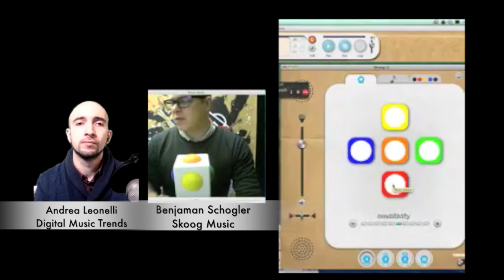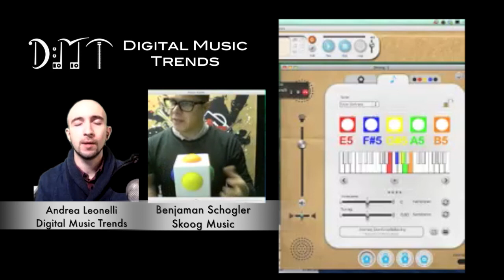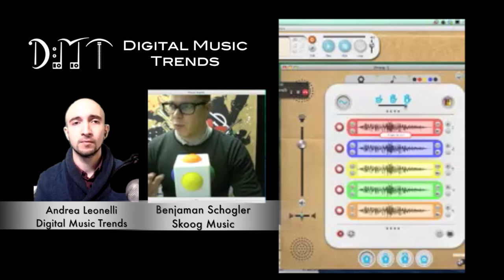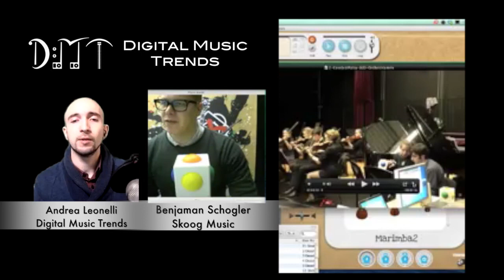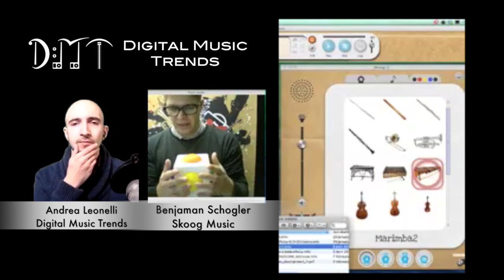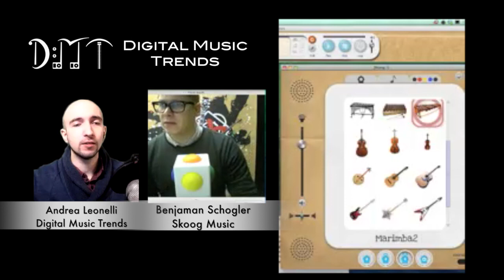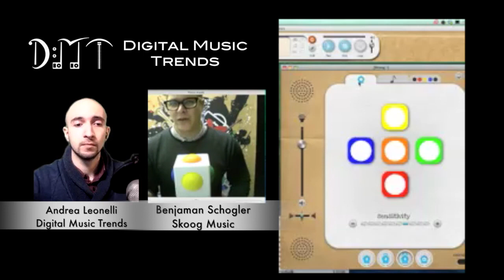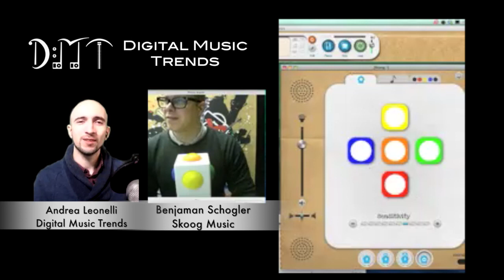Ep.41: Benjaman Schogler from Skoog Music (DMT 1-2-1)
This week on the DMT 1-2-1 show an interview with Benjaman Schogler, Creative Director at Skoog Music. The company produces the Skoog, a brand new instrument designed to allow people with the widest possible range of abilities and disabilities to make music. The Skoog today is used in a variety of educational and therapeutic settings as well as by musicians who enjoy the freedom afforded by the instrument.
Research around the instrument started in an academic setting back in 2006 but the company's journey really began in early 2010 after its first round of funding.

During today's show Benjaman talks about the development of the Skoog, its use in a variety of different scenarios, its interface, software and lots more. This week's show is very visual so I'd recommend listeners to head on to check out the video version.

I really hope you enjoy the show, have a great week an 'till next time!